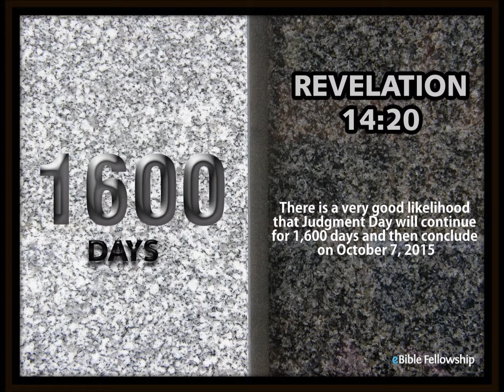Revelation 14 Series Part 30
(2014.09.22) (eBible Fellowship's Bible study) (eBible Fellowship)

This is a video of Revelation 14 Series, Part 30, by Chris McCann.